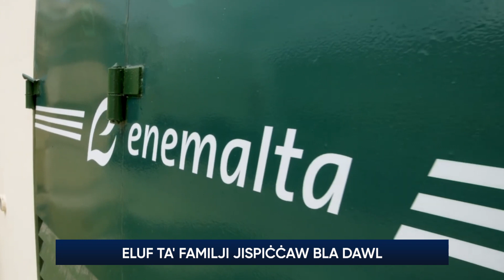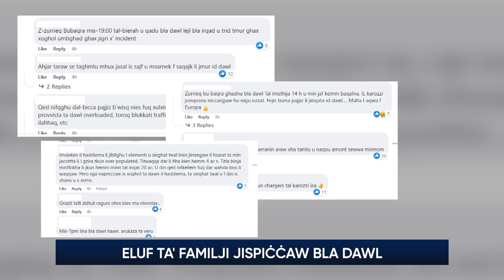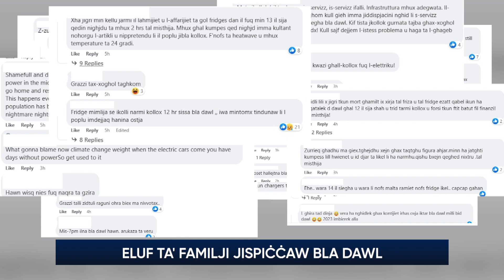Eluf ta' familji jispiċċaw bla dawl